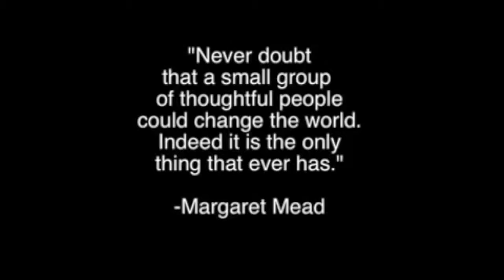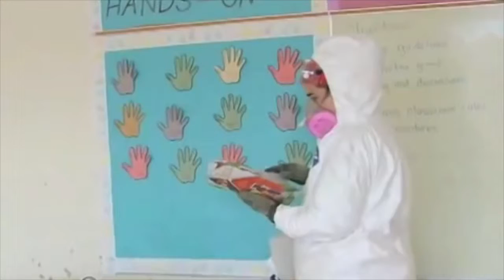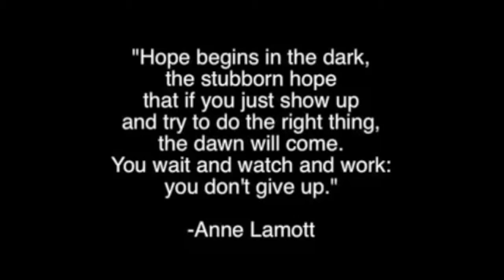HandsOn Network Hurricane Katrina Memories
In this archival video featuring HandsOn Network volunteers and homeowners.